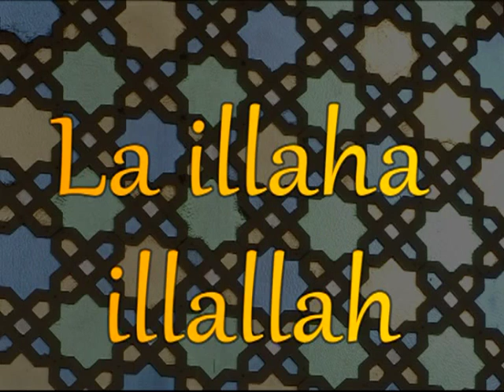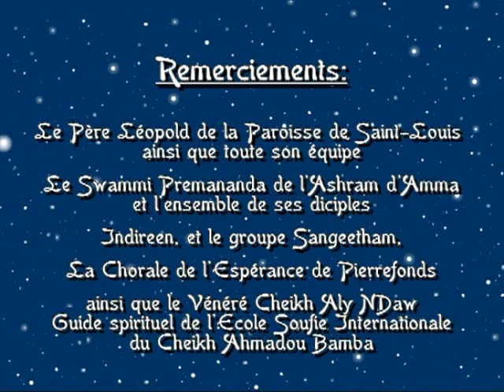Laa illaha illallah